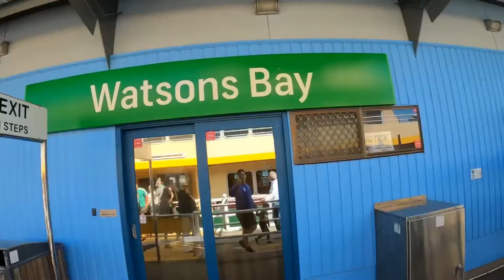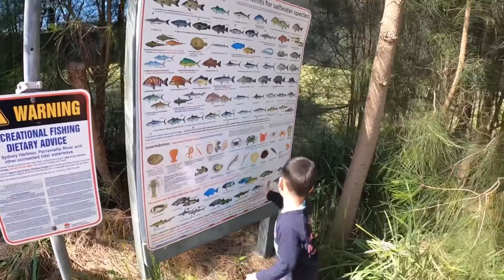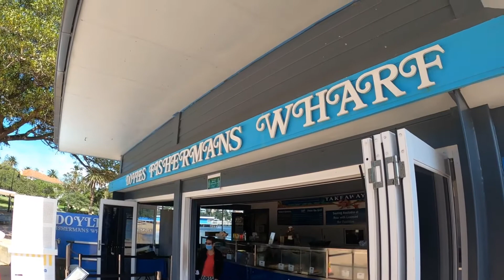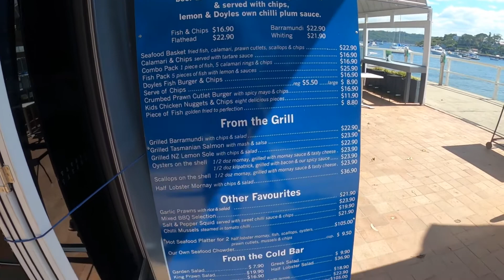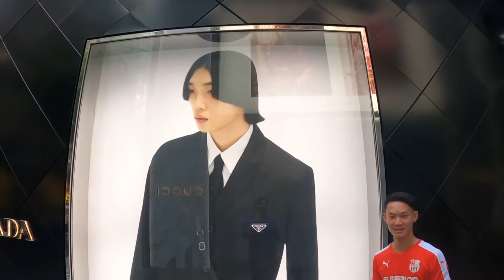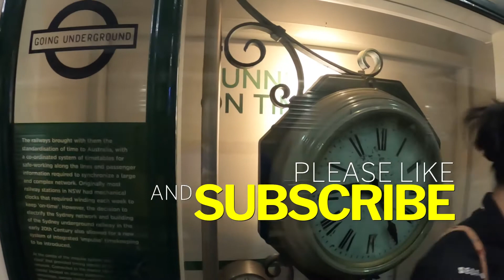Sydney Trip Part 2